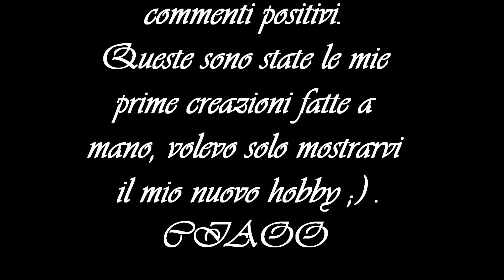FIMO: "Orecchini fatti a mano"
In questo primo video che ho caricato su Youtube vorrei mostrarvi il mio nuovo hobby ( che è diventato anke una vera e propria passione ke mi occupa ore) : fare gli orecchini. Sono sia orecchini fatti solo con perline, sia orecchini fatti con il fimo, una pasta modellabile cotta nel forno.

Dopo diversi mesi di prove, ho deciso finalmente di pubblicare le mie creazioni.

Spero che vi piacciano :)